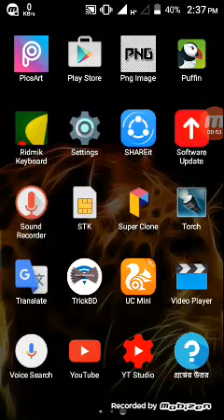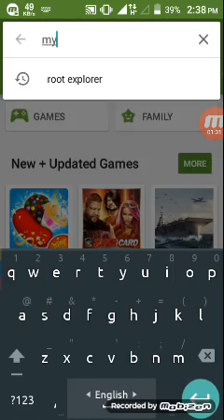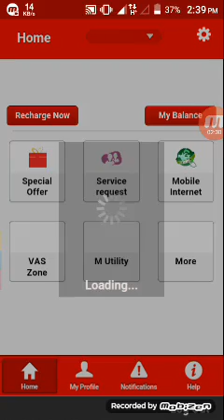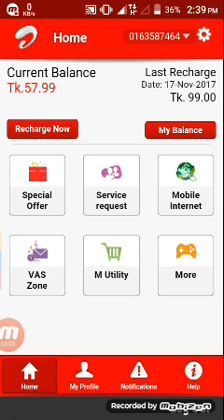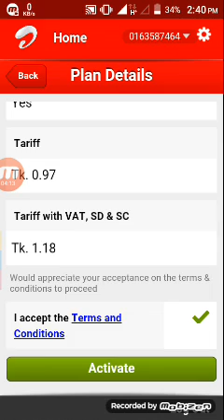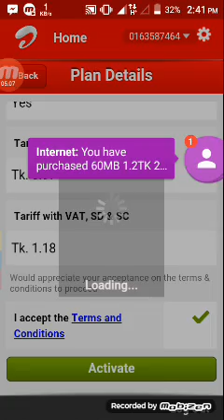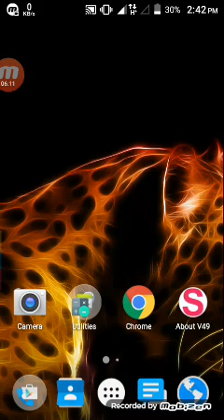Airtel has brought Dhamaka offer which has shaken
welcame .
BD Trick Bangla (B.T.B)
I will show in the video ...
Airtel has brought Dhamaa offer that has plagued the whole country. The service is to bring MB to My Airtel apps. Whose period is 28 days.
Subject: Airtel brings a huge offer
(1) 1 tk 60 MB
(2) 20 tk 1 GB
(3) 60 Tk 3 GB
Get our channel:
(1) Hacking Tips
(2) Islamic Music
(3) Waj and Surah
(4) I.C.T Skills
(5) Technology Tutorial
(6) Hadith and Qur'an
(7) Drama and Fun
You can learn all kinds of hacking tips, AIs, CT skills in our channel.

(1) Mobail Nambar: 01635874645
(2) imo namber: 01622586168